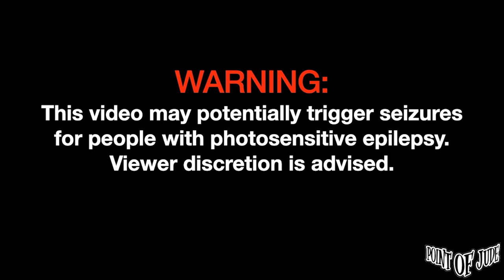Nick Mangubat — Latch | Performed at Moonshine Pub [2nd Set] (Disclosure Ft. Sam Smith Cover)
Nick Mangubat — Latch | Performed at Moonshine Pub November 15, 2023 [2nd Set] (Disclosure Ft. Sam Smith Cover)